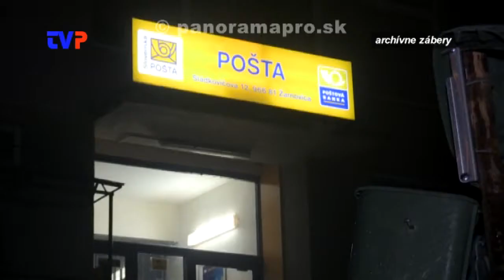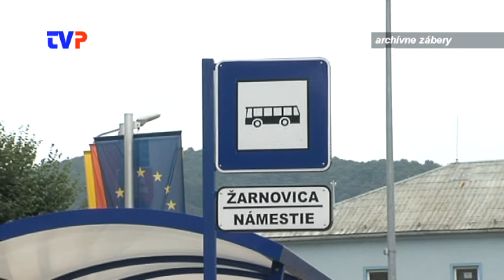Kto na Silvestra ničil v meste koše?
MsP v Žarnovici chytila dvanásť mladistvých, ktorí rozstrelovali na Silvestra smetné koše.